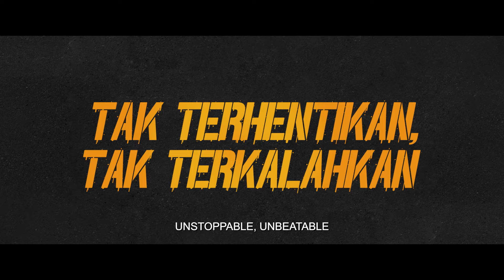I, The Executioner: A Veteran Story Official Teaser Trailer | dibintangi Jung Hae In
Teaser I, THE EXECUTIONER: A VETERAN STORY Meledaaak!💥

Segera Tayang di CGV mulai 25 September 2024